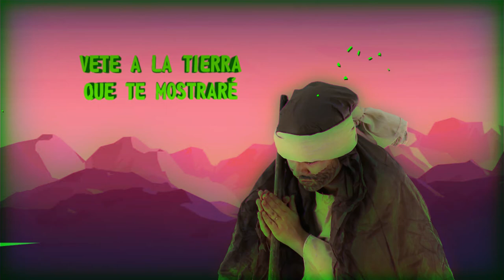MQV Niños - 3 a 5 años - El pueblo de Dios - Lección 2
… 👉obedeceremos al Señor nuestro Dios… 😎(Jeremías 42:6b)